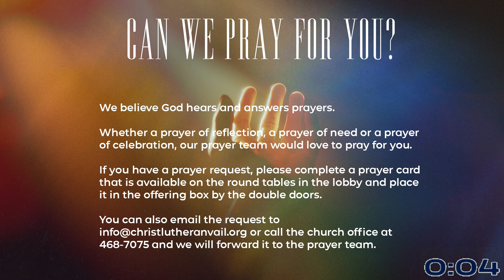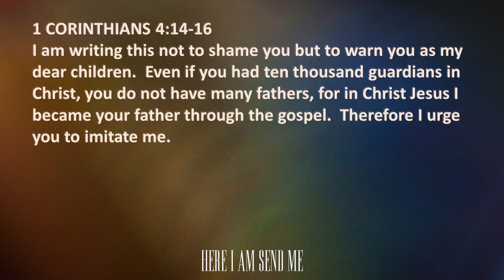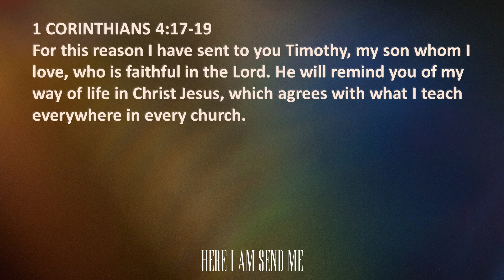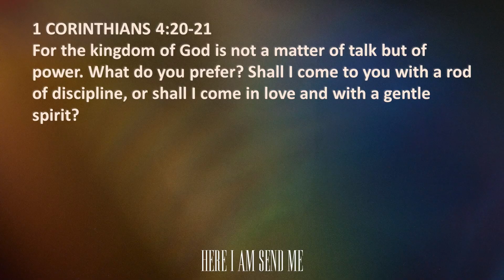01 Here am I Send Me: To a Barren Land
When God asked Isaiah who will I send and who will go for ME?  The answer was "Here am I send me".  In our series today we look at what that means for a Christian - and how hard it is when we go to barren lands.
This is a pre-recording of the sermon only.  If the live stream fails, this sermon is posted at 7:00 AM on both Youtube and Facebook.
For the full worship service, watch live at 9:00 AM on Christ Lutheran Vail's Youtube Channel here: